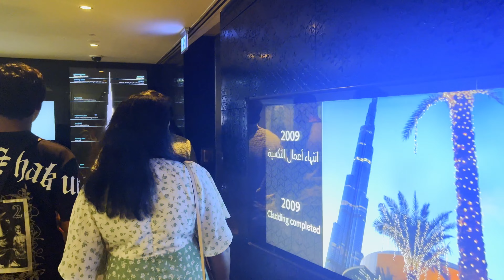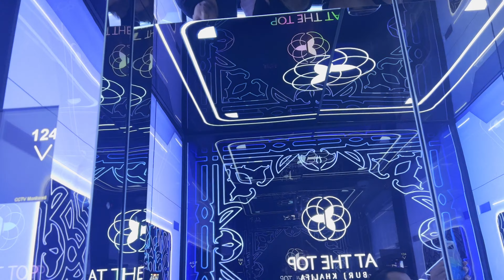Burj Khalifa And Dubai Fountain 2023 (4k)